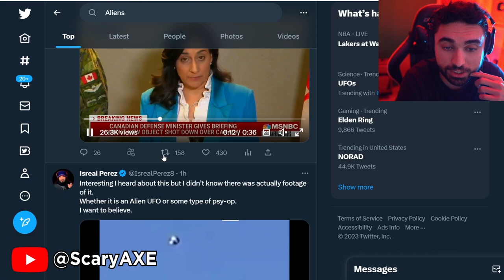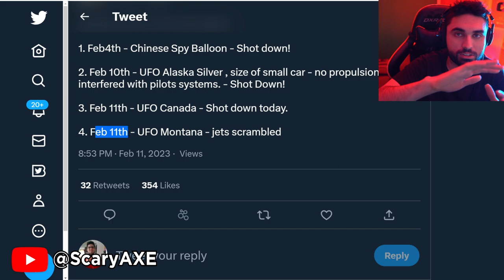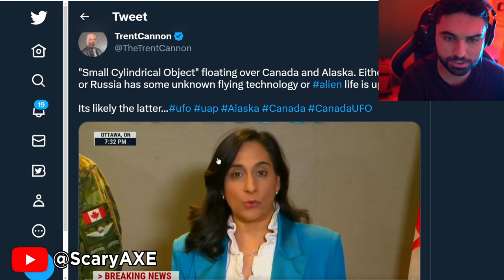UFO Shot Down & Video JUST LEAK... 😨 (( US GOV is Doing it ))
UFO Shot Down Video LEAK - Alaska UFO and Canada UFO